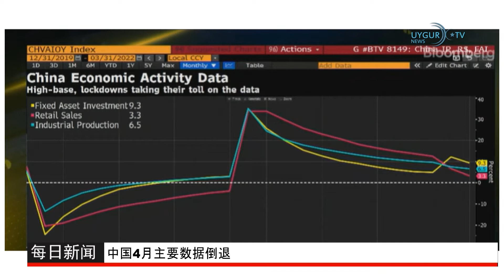17/05/2022 中国4月主要数据倒退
美联社指东突厥斯坦疏附县 25人就有1人坐牢
美联社检视的外流数据显示，位于东突厥斯坦南部的疏附县，将近每25人就有1人因为恐怖主义相关罪名被判入狱，这是世界上已知的最高监禁率。近年来，中国政府残酷镇压主要为穆斯林的维吾尔人，当局宣称是反恐战争。疏附县是典型的东突厥斯坦南部农村，有超过26万7000人居住在当地。这份名单显示，县内遭判刑者的刑期介于2年至25年，平均为9年。这些被关押的人们来自社会各阶层，包括男人、女人、年轻人和老年人，他们只有一项共同点：都是维吾尔人。专家指出，这清楚表明民众仅仅因为是维吾尔人而成为目标。

中国4月主要数据倒退
受疫情及「清零」政策影响，中国4月份的主要经济数据出现倒退；其中，非生活必需品和餐饮销售拉低销售总额，基本生活类商品销售和网上零售持续增长。全国规模以上工业增加值按年由升转跌2.9%，较市场预期上升0.4%出现背向发展；而社会消费品零售总额亦按年跌11.1%，跌幅远较市场预期大。

埃尔多安：土耳其与阿尔及利亚的共同贸易目标是100亿美元
土耳其总统雷杰普·塔伊普·埃尔多安与来访的阿尔及利亚总统特本举行了记者会。埃尔多安在谈及与阿尔及利亚的贸易时说 “作为在确保非洲大陆和平与稳定方面发挥重要作用的土耳其和阿尔及利亚，我们决定加强在国防工业方面的合作。我们的新贸易目标是 100 亿美元。”

俄国当局警告芬兰瑞典加入北约是严重错误
俄罗斯外交部副部长里亚布科夫昨天表示，瑞典和芬兰为应对俄罗斯对乌克兰的进攻而申请加入北约是一个 "严重错误"，并警告，其后果将是深远的。另一方面，中国外交部发言人赵立坚在例行记者会上表示，“中芬关系一直十分友好。芬兰申请加入北约，当然会给中芬关系带来新的因素。”

日本首相：将为减轻在日美军基地负担继续努力
对于冲绳将迎来回归日本50周年这一节点，日本首相岸田文雄表示“为减轻美军基地负担将继续努力”。岸田文雄在冲绳出席活动时表示，将继续尽力减轻驻日美军基地给当地带来的负担。当天，来自冲绳以及日本各地的民众在活动会场外举行集会，抗议驻日美军基地给当地带来过重负担。

 集中营受害者向联合国安卡拉办事处提交申请
在联合国人权事务高级专员巴切莱特及其代表团访问中国和东突厥斯坦之前，东突厥斯坦集中营受害者论坛的成员来到联合国安卡拉办事处提交了他们有40,000个签名的申请。集中营受害者的亲属在提交申请前发表了一份声明。论坛发言人米尔扎合麦提在评论米歇尔·巴切莱特访问东突厥斯坦时说：“我们敦促联合国人权代表团不受控制地直接进入东突厥斯坦，并做出揭露真相的决定。”